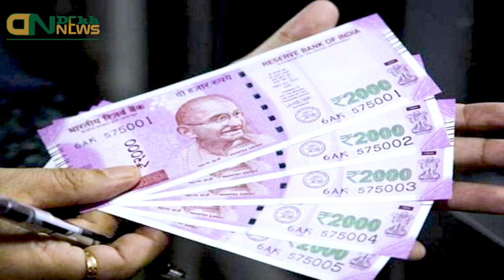5 हजार रुपये लेती पकड़ी गई महिला मुख्य सिपाही पूनम। Female Head Constable Taking Bribe: Haryana News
5 हजार रुपये लेती पकड़ी गई महिला मुख्य सिपाही पूनम। Female Head Constable Taking Bribe: Haryana News Update Today.